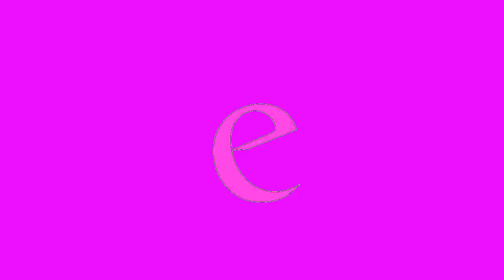REUPLOAD Full Best Animation Logos Clearer